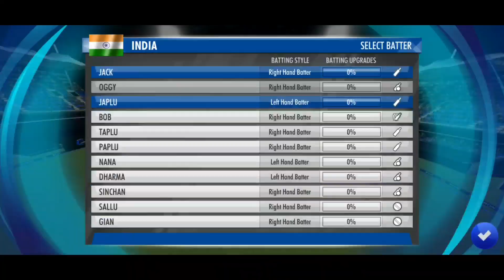Oggy and Jack Plays India 🇮🇳 Vs Bangladesh 3rd T20i With Bob and Sinchan in Wcc3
wcc3,
wcc3 gameplay,
wcc3 world cup 2023,
wcc3 test match bowling tricks,
wcc3 auction,
wcc3 all unlocked mod apk,
wcc3 asia cup,
wcc3 ads problem,
wcc3 asia cup gameplay,
wcc3 add problem,
wcc3 all star team,
wcc3 asia cup final,
wcc3 auction gameplay,
wcc3 apk mod,
asia cup wcc3,
auction in wcc3,
an1 wcc3 mod apk not working,
all star team wcc3,
an1 wcc3 mod apk,
ashes to ashes wcc3,
ads problem in wcc3,
asia cup 2023 wcc3,
all shots in wcc3,
wcc3 batting tricks,
wcc3 bowling tips,
wcc3 bowling tricks in test match,
wcc3 broadcast camera,
wcc3 batting timing assist problem,
wcc3 batting tips swipe control,
wcc3 batting tips tamil,
wcc3 bowling tricks in tamil,
broadcast camera in wcc3,
bowling tips in wcc3,
batting tips in wcc3,
bowling tricks in wcc3,
batting timing assist in wcc3 not working,
batting timing assist in wcc3,
best bowling in wcc3,
batting in wcc3,
blitz cup wcc3,
best fielding setup in wcc3,
wcc3 career mode,
wcc3 career mode unlock,
wcc3 career mode unlock free,
wcc3 cricket game,
wcc3 career mode unlocked mod apk,
wcc3 career mode bowling tricks,
wcc3 career mode retirement,
wcc3 career mode batting tricks,
wcc3 cricket game six kaise mare,
career mode in wcc3,
cricket game wcc3,
cricket wcc3,
cricket wcc3 gameplay,
cricket game video wcc3,
can we play wcc3 offline,
career mode in wcc3 free,
career mode wcc3 gameplay,
change squad in wcc3,
century in wcc3,
wcc3 download problem,
wcc3 download,
wcc3 drs,
wcc3 download link 100mb,
wcc3 daily missions complete,
wcc3 download kaise karen,
wcc3 download pc,
wcc3 difficulty level,
wcc3 download problem play store,
wcc3 download for pc without emulator,
dinesh gamer wcc3,
dream cricket 2024 vs wcc3,
download wcc3 mod apk everything unlocked,
difference between wcc2 and wcc3,
dinesh gamer wcc3 my career,
dinesh gamer wcc3 npl 2023,
dinesh gamer wcc3 npl 2023 auction,
download wcc3 in pc,
double century in wcc3,
dinesh gamer wcc3 npl,
wcc3 everything unlocked latest version,
wcc3 esports lobby live,
wcc3 esports lobby room id,
wcc3 esports,
wcc3 edge wicket,
wcc3 earn money,
wcc3 everything unlocked,
wcc3 esports lobby gameplay,
wcc3 everything unlocked mod apk,
wcc3 rcpl,
enter a unique username here wcc3,
esports lobby in wcc3,
end of career mode in wcc3,
easy trick to take wickets in wcc3,
wcc3 npl tournament,
how to earn platinum coins in wcc3,
how to unlock everything in wcc3,
how to edit player in wcc3,
how to earn coins in wcc3,
wcc3 friend ke sath kaise khele,
wcc3 free platinum coins,
wcc3 free career mode,
wcc3 free world cup,
wcc3 full unlocked mod apk,
wcc3 fielding tricks,
wcc3 final world cup,
wcc3 free platinum coins tamil,
wcc3 final match,
wcc3 fielding settings,
file integrity check failed wcc3,
free career mode in wcc3,
free platinum wcc3,
free npl in wcc3,
free world cup in wcc3,
fail game wcc3,
full sleeve jersey in wcc3,
funny moments in wcc3,
free asia cup in wcc3,
how to play with friends in wcc3,
wcc3 game,
wcc3 game kaise khele,
wcc3 gameplay batting tips,
wcc3 gameplay tamil,
wcc3 gameplay bowling tips,
wcc3 gameplay new update,
wcc3 gameplay ipl,
wcc3 game me player kaise change kare,
wcc3 gameplay kaise khele,
great auzi bash in wcc3,
gain at least 200 ls today wcc3,
gameplay of wcc3,
gurpreet gaming wcc3 career mode,
gurpreet gaming wcc3,
get wickets in wcc3 test,
getmodsapk wcc3,
get wickets in wcc3,
game wcc3,
game guardian wcc3,
wcc3 hack,
wcc3 hack latest version,
wcc3 how to play,
wcc3 hack version,
wcc3 how to take wickets,
wcc3 hack mod apk,
wcc3 how to hit six in every ball,
wcc3 hack all unlock npl auction,
wcc3 how to play with friends,
wcc3 hindi commentary kaise kare,
how to take wickets in wcc3 test match,
how to hit six in wcc3,
how to change squad in wcc3,
how to unlock career mode in wcc3,
how to download wcc3 mod apk latest version,
how to play wcc3 offline,
how to get platinum in wcc3,
how to play wcc3 with friends,
wcc3 ipl,
wcc3 ipl 2023,
wcc3 ipl kaise khele,
wcc3 injury update,
wcc3 insufficient platinum problem,
wcc3 is online or offline,
wcc3 ipl match,
wcc3 ind vs pak,
wcc3 injury animation,
in wcc3 how to take wickets in test,
in wcc3 how to hit six,
in wcc3 how to change squad,
in wcc3 how to take wickets,
in wcc3 how to unlock npl,
wcc3 npl auction,
ipl in wcc3,
is wcc3 offline,
insufficient platinum in wcc3,
in video games wcc3 career mode,
wcc3 jersey unlock free,
wcc3 jersey patch,
wcc3 junior coach,
wcc3 join friends,
wcc3 jasprit bumrah,
wcc3 joystick,
wcc3 jersey,
wcc3 jersey unlock,
wcc3 jersey mod apk,
wcc3 jasprit bumrah bowling,
junior coach in wcc3,
how to get free jersey in wcc3,
how to change jersey number in wcc3,
how